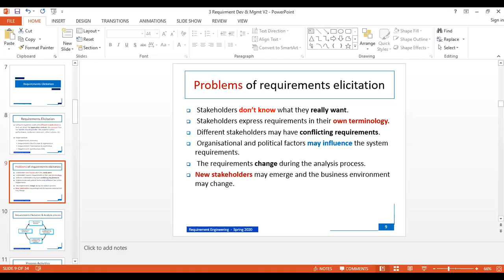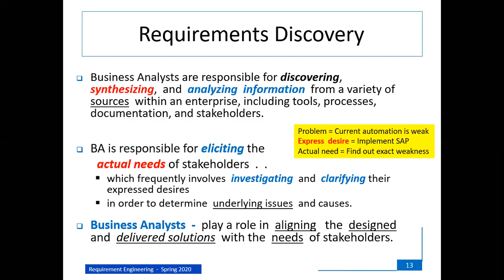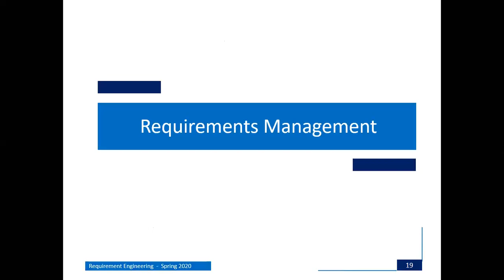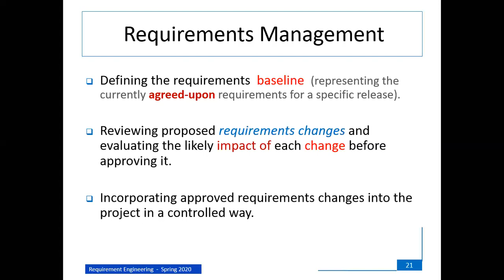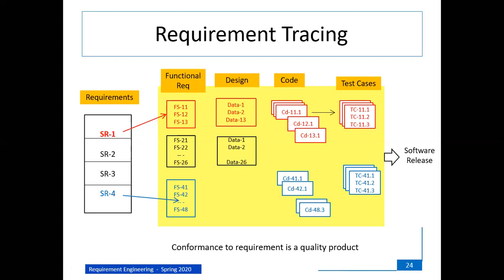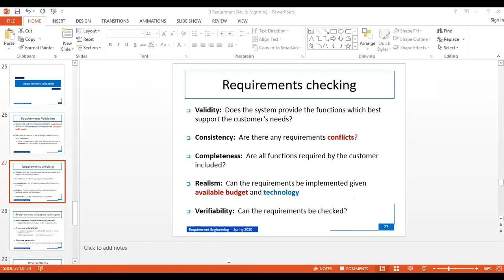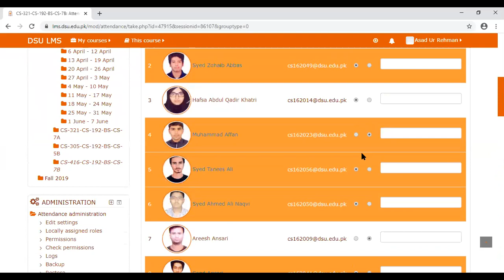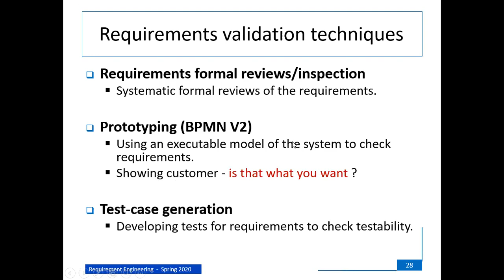27 Mar 2020 RE 7B Part 1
Online Lecture (RE 7B) on
Friday  11:30 to 12:20